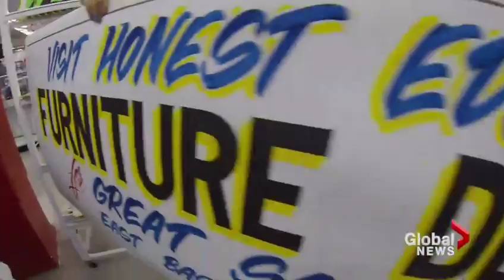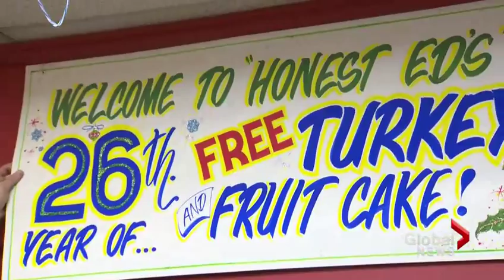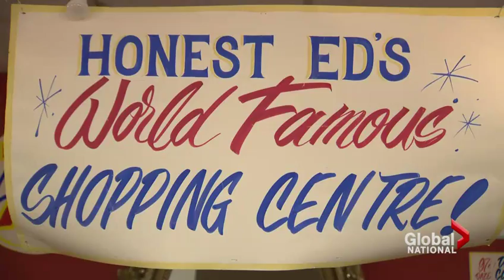Toronto lines up for Honest Ed's memorabilia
As the landmark Toronto discount store Honest Ed's prepares to wind down business, hundreds of people lined up on Monday for a crack at some of the 66-year-old store's memorabilia. Christina Stevens reports.